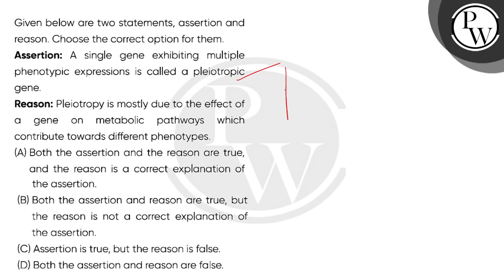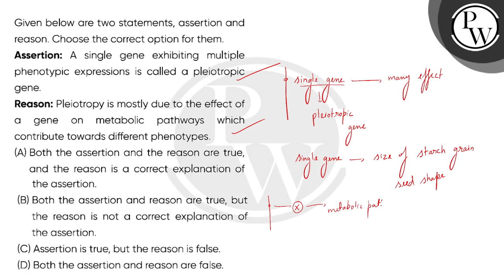Given below are two statements, assertion and reason. Choose the correct option for them.\nAsser....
Given below are two statements, assertion and reason. Choose the correct option for them.\nAssertion: A single gene exhibiting multiple phenotypic expressions is called a pleiotropic gene.\nReason: Pleiotropy is mostly due to the effect of a gene on metabolic pathways which contribute towards different phenotypes.